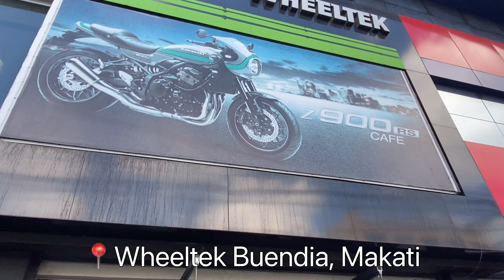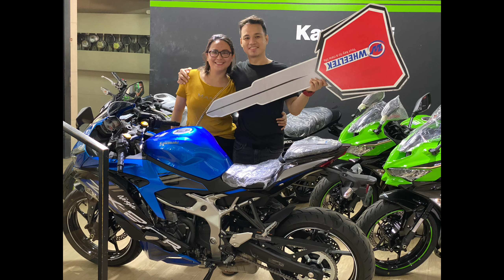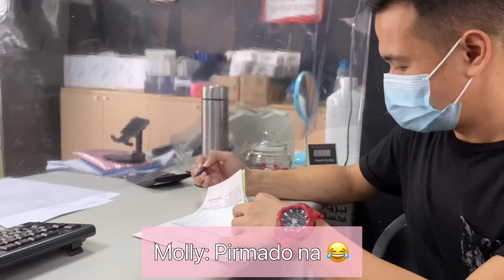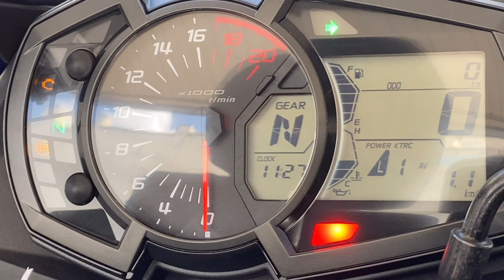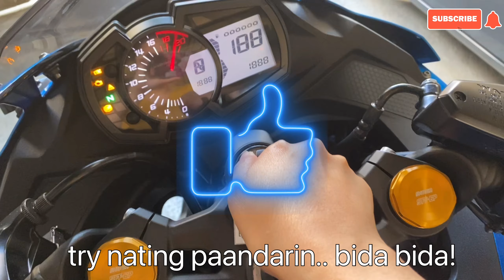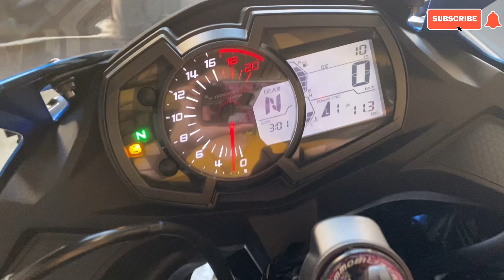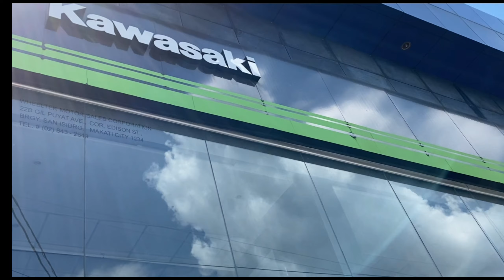KAWASAKI NINJA ZX25R || SportsBike ni Boyfie! || Jotievlogs 🏍 🏍 🏍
This is it mga KaTropa! The new Kawasaki Ninja ZX25R.  Bibida na sa kalsada!

Please watch til the end! Enjoy watching!
Maraming Salamat sa suporta mga Katropa!

Thank you, Wheeltek Buendia Makati for accommodating us!

Love,
💋 Jotie 💋